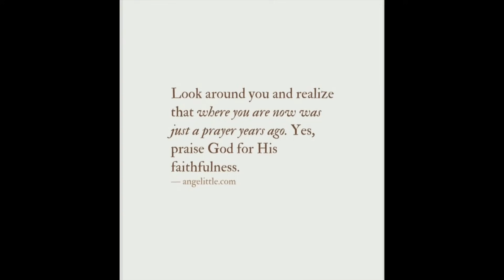WEEKLY VLOG| Attending our Friends !Game#Ans(Vrou Vra) and Engagement| Getting a New Patio Set